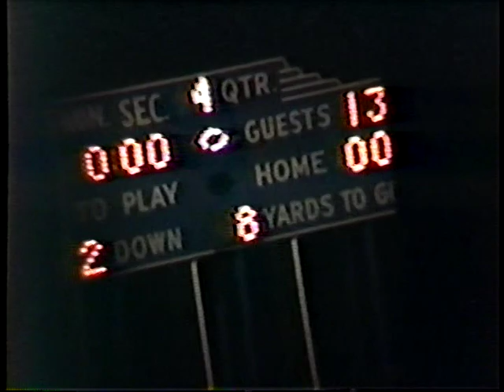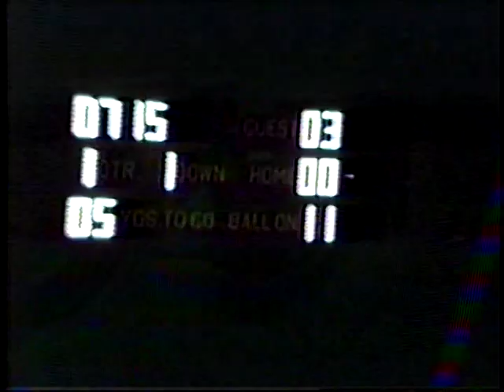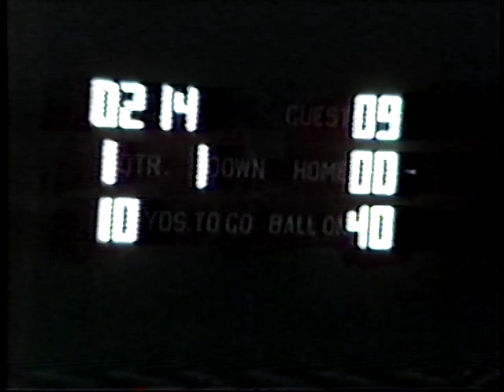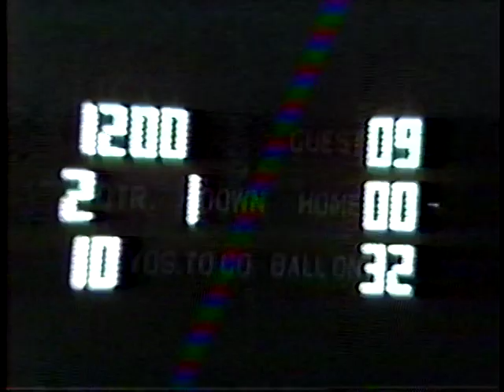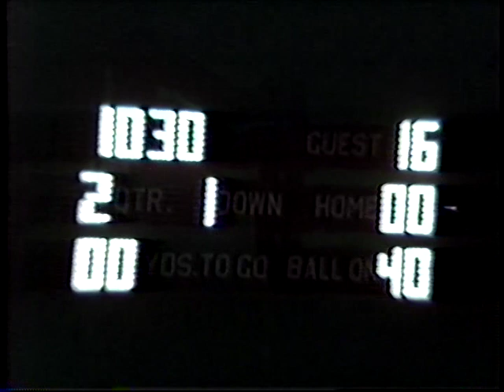1985 WP Film 6 Games Part 2 of 4